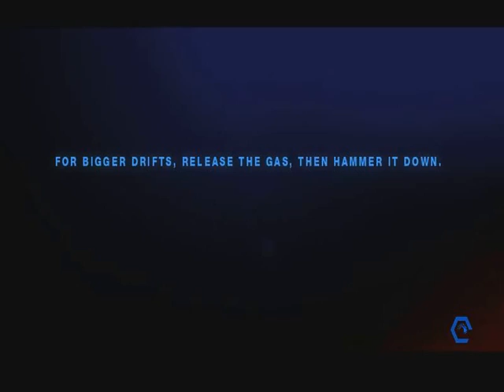Let's Try - Split Second - Velocity